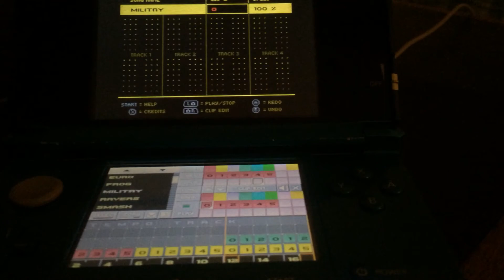Rytmik - Military Storm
A catchy tune I made all by ear.